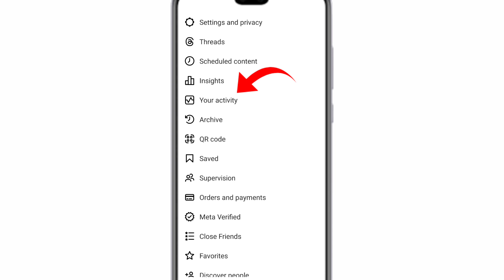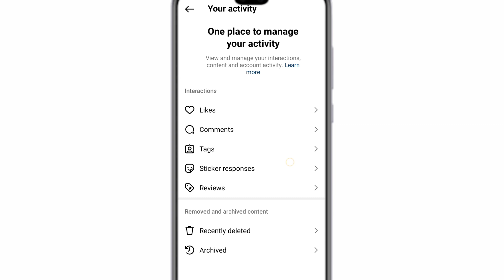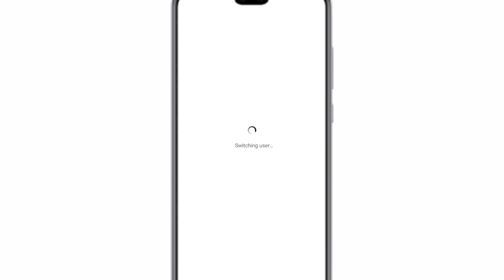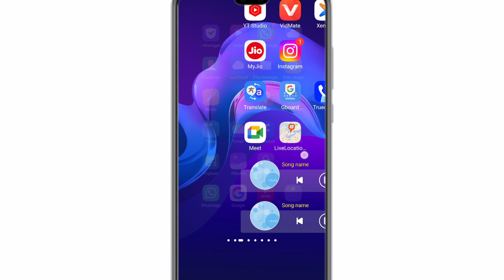Instagram ki history kaise dekhein ।। Instagram ki histry kaise dekhte hain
hello doston is video per aap logon Ko bataenge ki Instagram ki histry kaise dekhte hain aur kaise pata karte Hain Jo rels dekhe Hain use FIR bad mein kaise dekhte hain iske bare mein is video per detail se bataya hai

Instagram ki history kaise check Karen

Instagram ki histry ko kaise dekhte hain

Instagram ke dekhe hue rel ko bad mein kaise dekhen

Instagram ke history kaise pata Karen

Instagram ki rel ko sev kiye hue Hain to kaise dekhein

Instagram ki histry ko kaise check karte Hain

Instagram ke rel Ko dekhe hue ko bad mein kaise dekhte hain